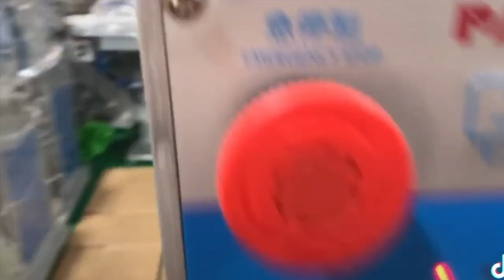semi automatic 1 color rotary pad printer